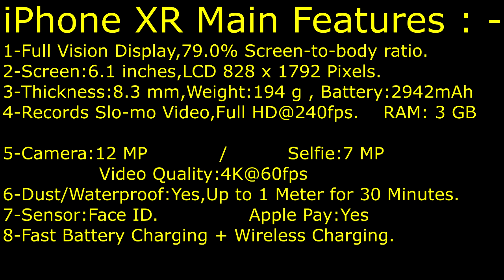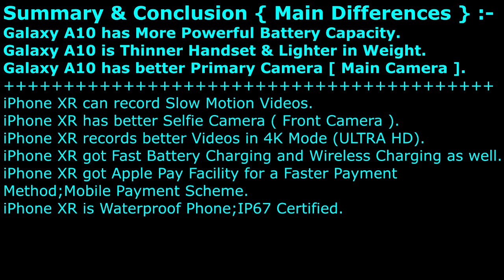iPhone XR or Galaxy A10 , Which is better iOS or Android ?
Android OR iOS ? Samsung Galaxy A10 VS Apple iPhone XR ,